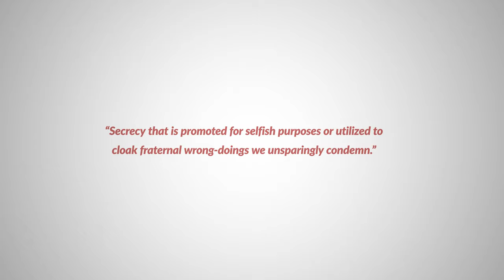Founders' Day 2022 Address - Ted W. Bereswill, Grand Prytanis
As they sat at 504 East Locust Street on a cold Tuesday night, Settles, Truitt, McNutt, Atkinson and Mayer set out to create a fraternity that was different than others in their time...

Today, on our 123rd Founders’ Day and throughout 2022, I encourage you to engage with TKE’s 1-2-3 - Connect, Celebrate and Contribute.

Connect today with the Fraternity on MyTKE.org. Celebrate with your fellow Fraters by sharing on social media the memories of your fraternal experience using IAMTKE. And contribute to Life Loyal Teke to help impact the future of Tau Kappa Epsilon at TKE.org/LLT.

Your engagement in Tau Kappa Epsilon will help to define our future.

For us to achieve what our Founders set out to accomplish, the Fraternity For Life needs you.

Will you answer the call?